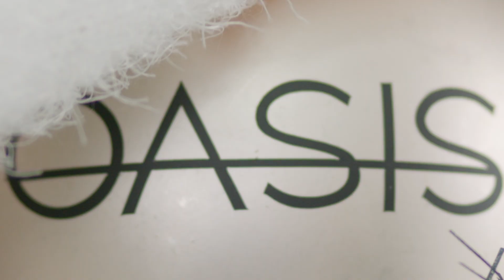Рождественское предложение от OASIS APARTMENTS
Oasis Apartments - квартира твоей мечты ждет тебя!

Супер предложение на покупку квартиры действует только до конца года! Успей воспользоваться рождественским предложением!

Звони сейчас - 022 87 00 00! Если выбираешь - выбирай лучшее!